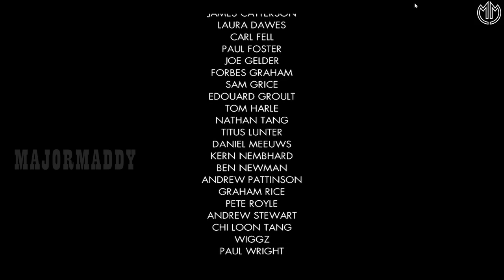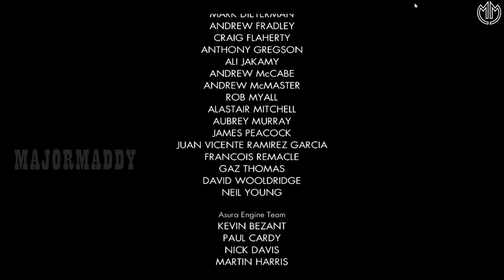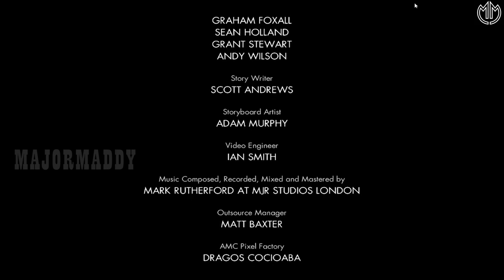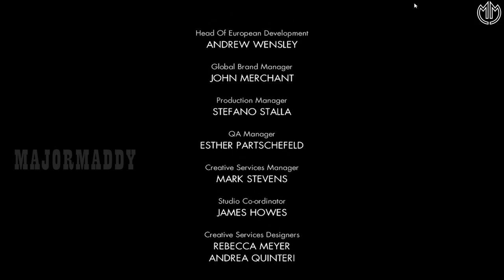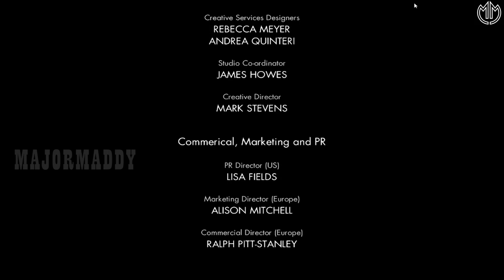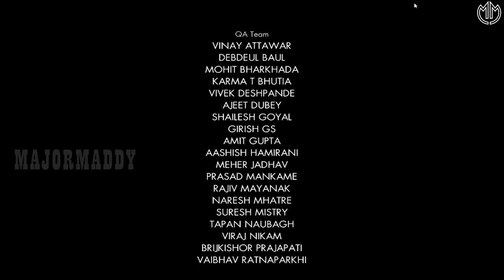SNIPER ELITE V2 MISSION 11 "Brandenburg Gate" THE END WITH FUNNY 💪✌ TAMIL COMMENTARY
SNIPER ELITE V2 MISSION 11 "Brandenburg Gate"  THE END WITH FUNNY 💪✌ TAMIL COMMENTARY  @MAJOR MADDY ​

MISSION GAME PLAY--

Target: Wolff
Objective: Kill the V2 scientist Wolff
Location: Brandenburg, Berlin

Briefing
My last chance to take out Wolff was at the Tiergarten airstrip - 18:45 hours.

I didn't have much time. Stopping Wolff meant heading straight back into the heart of Berlin.

With most of the city in ruins, the only location for the shot was right back where i started - I needed to get to the Brandenurg Gate. The city was on fire. the battle raging. Like a vision of hell.

And somewhere in the middle of that firestorm that bastard was going to get in a plane and fly to safety, taking all the secrets of the rocker programme to Moscow. Unless I could stop him.

Objectives
1. Get to the Brandenburg Square
2. Get on top of the Brandenburg Gate
3. Prevent Wolff from escaping

Sniper Elite V2 Video Game
genre: Action
developer: Rebellion
publisher: Rebellion
platform: PC, XBOX, PS3